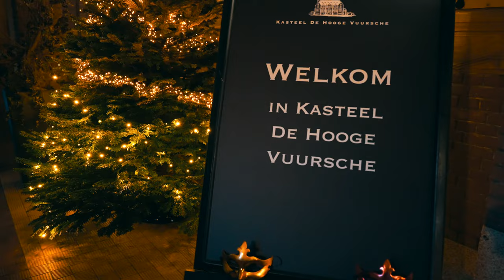Kasteel De Hooge Vuursche | Baarn december 2022 | Drone opnames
Met een paar shots uit de aftermovie die ik maakte van een gemaskerd bal op dit kasteel, monteerde ik even deze impressie van het prachtige kasteel De Hooge Vuursche.
Met als basis de drone shots die ik maakte in december 2022.

Drone opnames van jouw plek?
EVC!

🛠 Tripod:
Manfrotto 504 HD
(amongst many)

⟶Stabilizer:
Ronin RS2

🖥  Edit:
Imac 27 inch scherm
MacBook Pro

📞 Mobile phone:
Iphone Pro
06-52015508